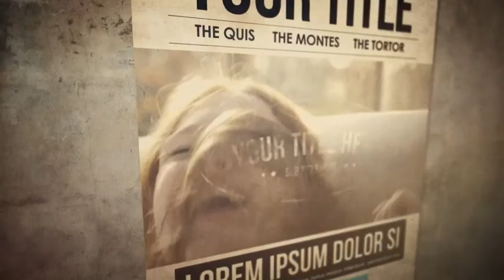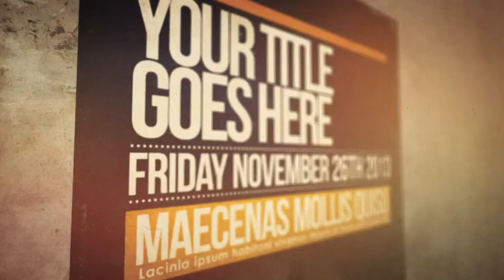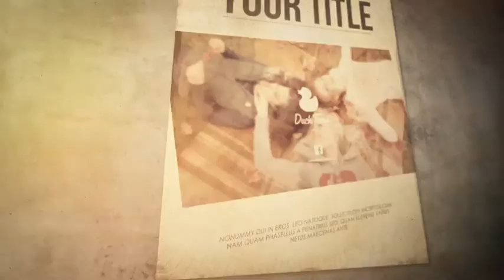Vintage Label Poster - Sepia